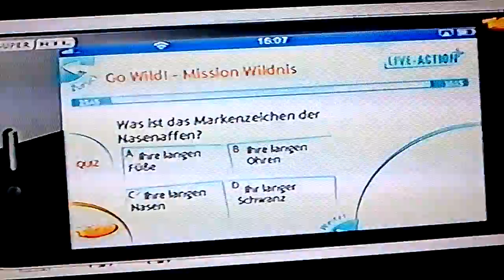Super RTL Werbung 2 15.12.2012